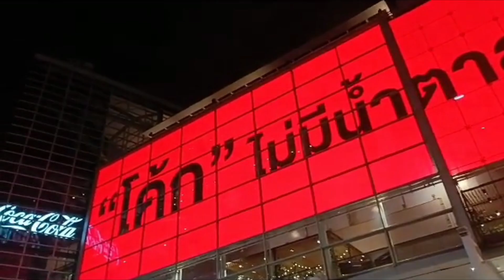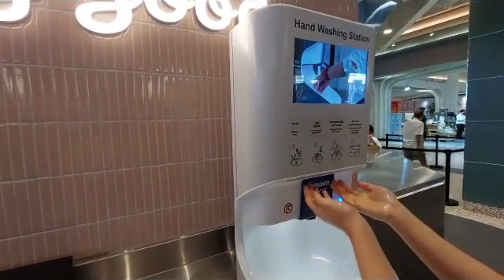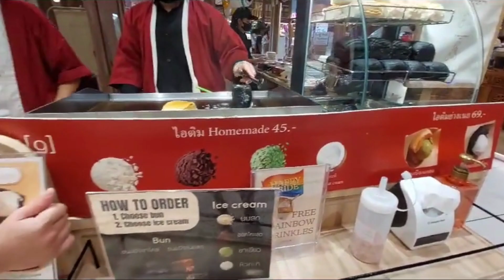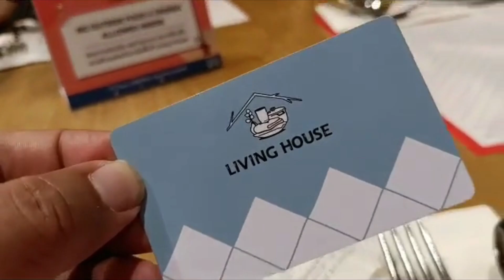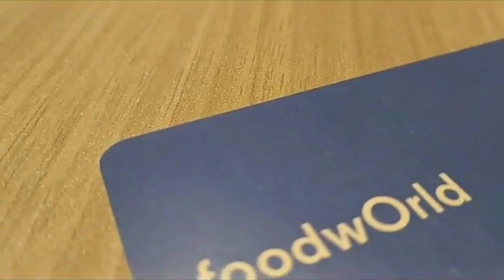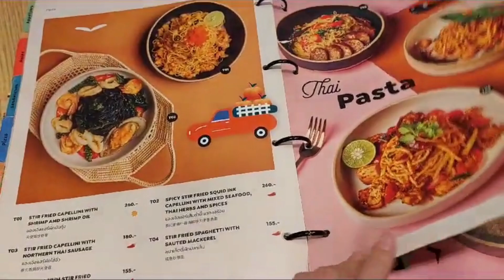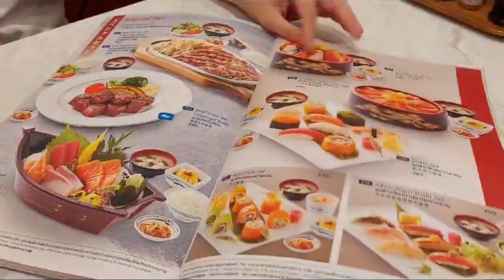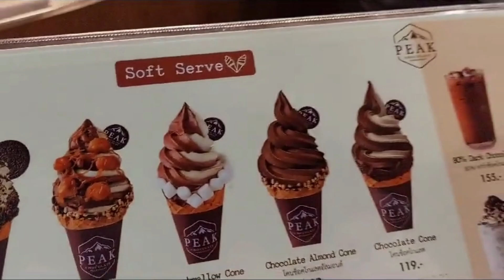Makan lagi-Makan lagi di CentralwOrld Bangkok